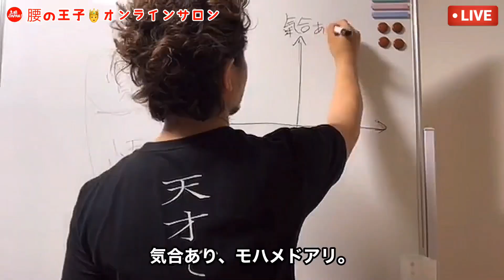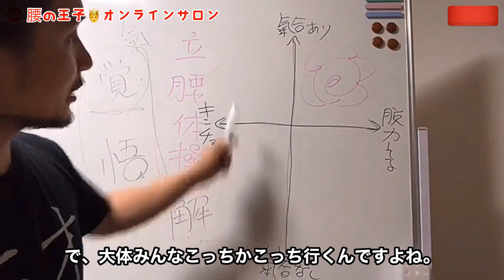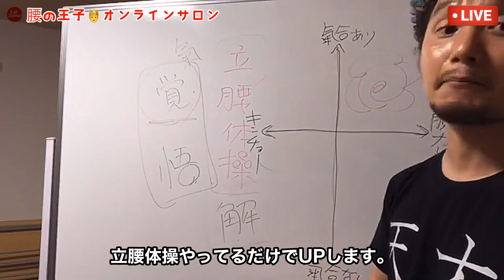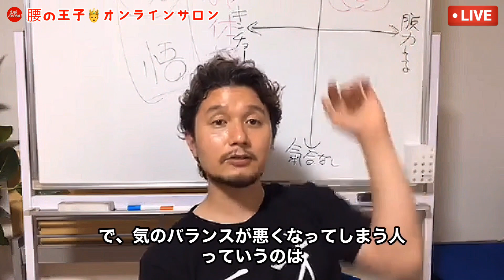「正しい脱力」の見分け方分析・マトリクス図【フィジカリストOuJi】